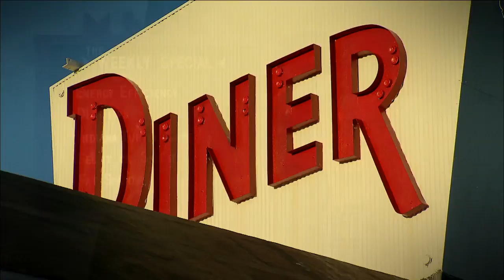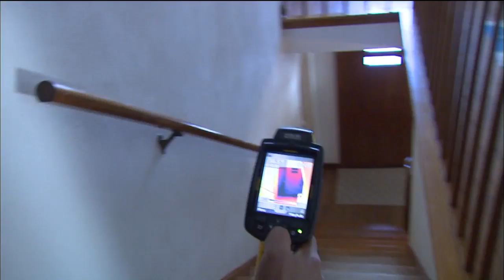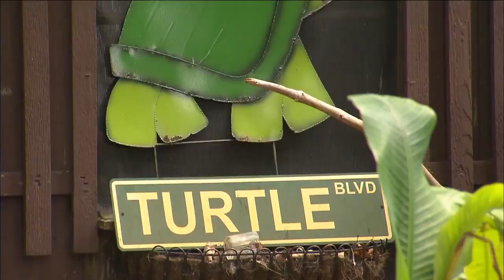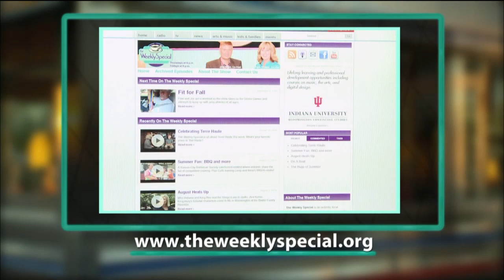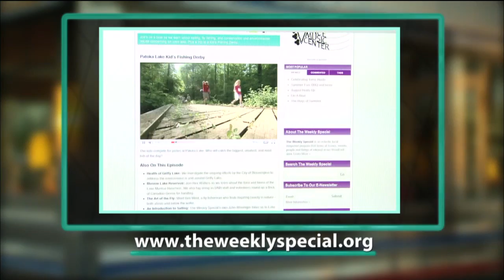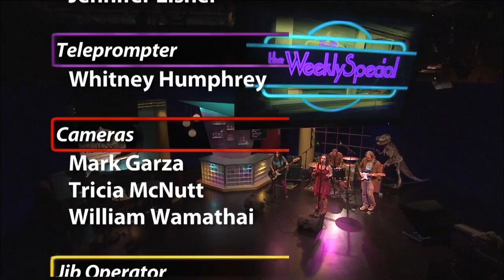The Weekly Special